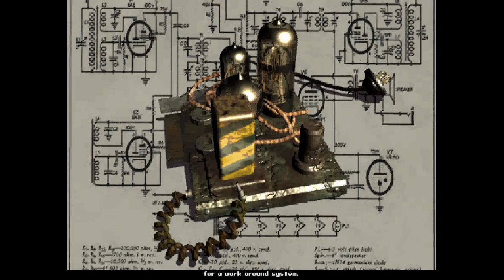Indie dev semi-blind longplay of Fallout 1! (Part 1)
Watch a self-important RPG Maker jabroni stumble through a real RPG as he tries to figure out where to go, what to do, and how to do it.

Timestamps:
00:00 - Intro and backstory
00:45 - Character creation
06:22 - Pre-rendered cutscenes!
08:07 - Fighting many rats
19:25 - Traveling and bartering
23:08 - Stuck in Shady Sands
36:07 - First dungeon